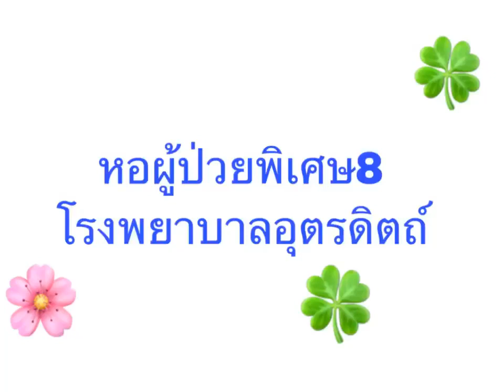การล้างมือ 6 ขั้นตอนหอผู้ป่วยพิเศษ8โรงพยาบาลอุตรดิตถ์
หอผู้ป่วยพิเศษ8โรงพยาบาลอุตรดิตถ์เป็นหอผู้ป่วยที่ให้บริการักษาพยาบาลแก่แม่และเด็ก การล้างมือจึงมีความสำคัญต่อการดูแลทารก หอผู้ป่วยจึงจัดทำวิดีโอเพื่อสอนและรนรงค์ให้มารดาหลังคลอดล้างมืออย่างถูกวิธี